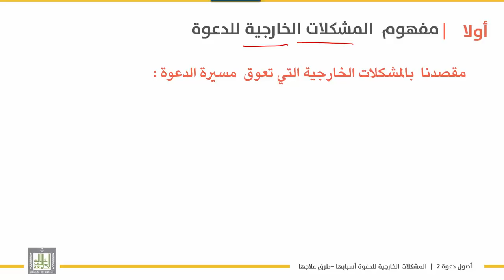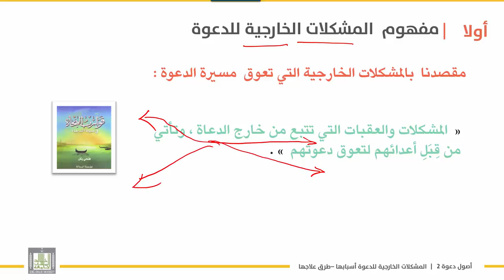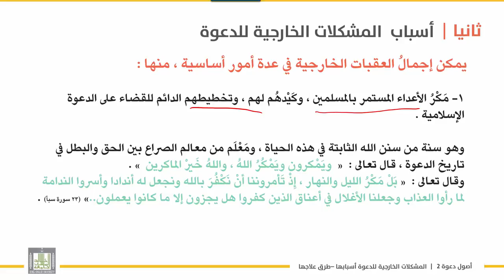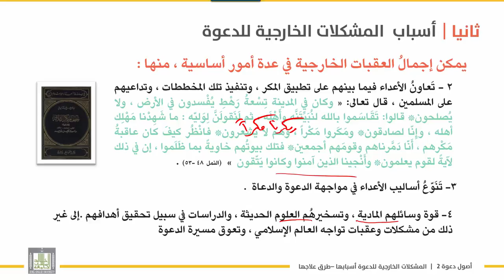أصول دعوة 2 | الوحدة 6 | المشكلات الخارجية التي تواجه الدعوة - 5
الوحدة 6 : المشكلات التي تعوق الدعوة وطرق علاجها
الدرس 5 : المشكلات الخارجية التي تواجه الدعوة - 5
- مفهوم المشكلات الخارجية .
- أسبابها .